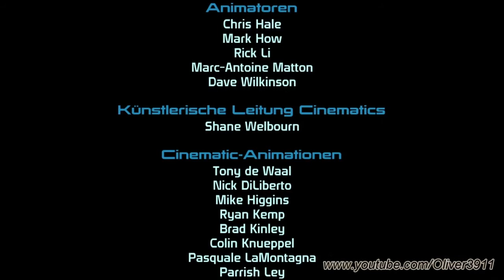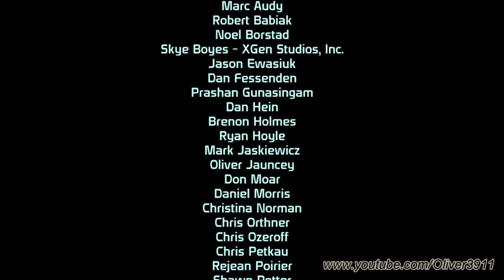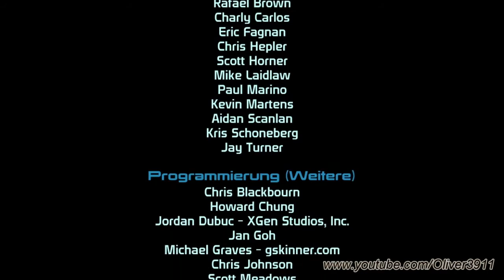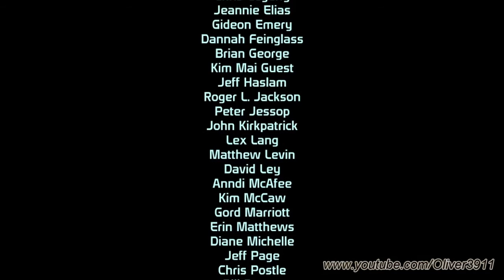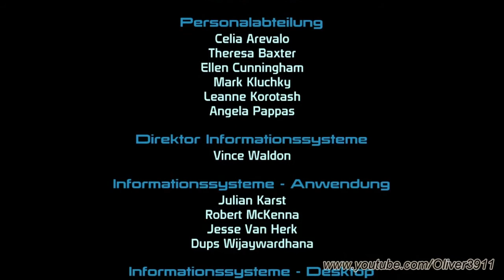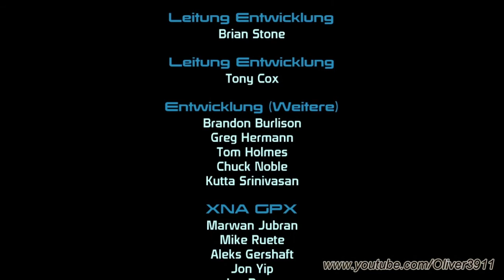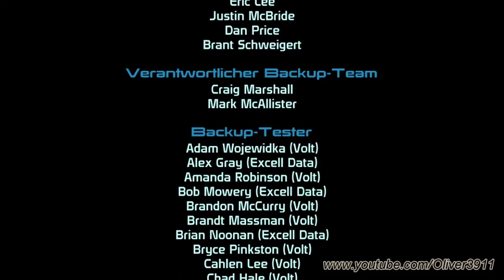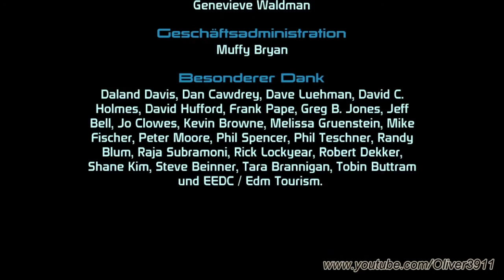Let's Play: Mass Effect - Part 66 [HD/Blind/GER/ENDE]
Willkommen zu diesem Let's Play von Mass Effect, auf der Xbox 360.
Gespielt und kommentiert von Oliver3911. Das Let's Play beschränkt sich auf die Hauptstory des Spiel und ein paar Nebenmissionen, sowie die DLC's des Spiels.

Entwickler: BioWare
Publisher: Electronic Arts / Microsoft
Veröffentlicht: 21. November 2007
Plattformen: Xbox360 / PC

Viel Spaß.